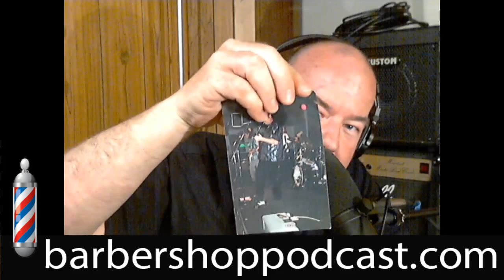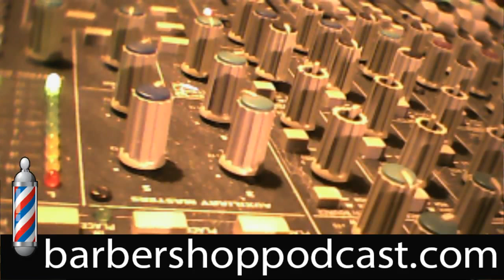Buckshot Bebee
It's not often when a lady stops by the barber shop for a visit, but when so blessed, the place lights up with class and confidence.  Multiple media artist Lynne "Buckshot" Bebee has had a place in the hearts and minds of music lovers thru her evolution in this genre from the early days of the Sapphire Fly Band to the acclaimed Poisoned Aeros, The Evelyn Dycks and now to her present ensemble Buckshot Bebee and the Secret Boyfriends. To be sure, she has put up - and shut them up.

Hot off the presses we're pleased to play a couple of tracks from her new release Merchants Of Youth and catch a couple live numbers along with stories and memories and laughs galore.

Take a bit if time to get to know a great piece of Hamilton music history past and present.